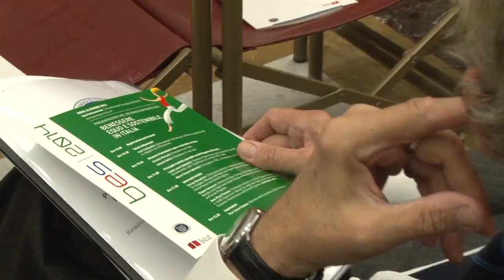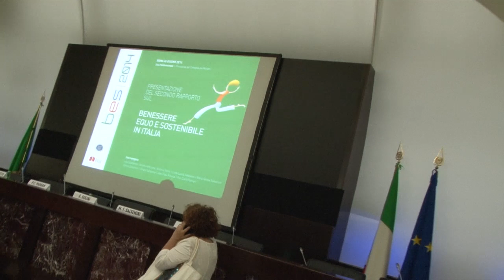Presentazione del secondo Rapporto sul Benessere Equo e Sostenibile. Roma 26 Giugno 2014. Parte 4/4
Linda Laura Sabbadini dell'istat presenta i risultati del secondo rapporto sul Benessere equo e sostenibile in Italia.